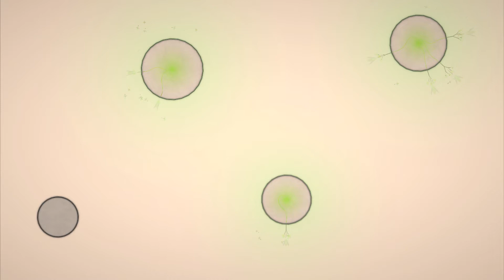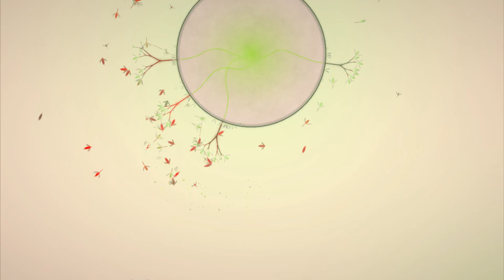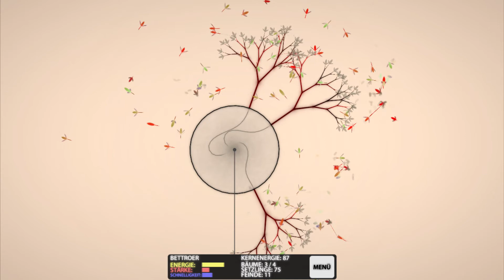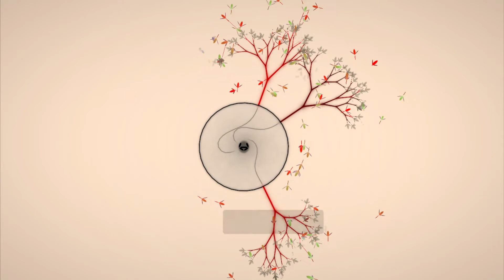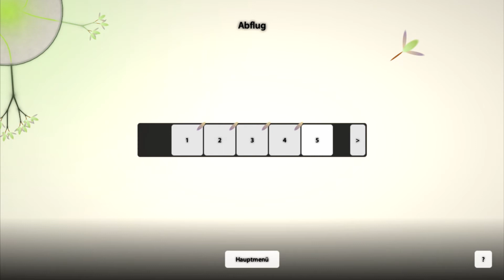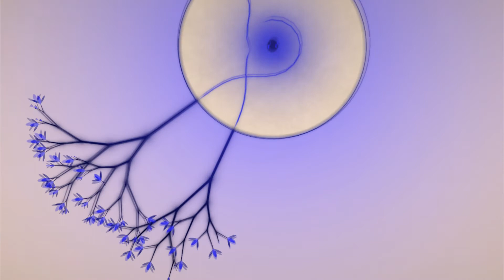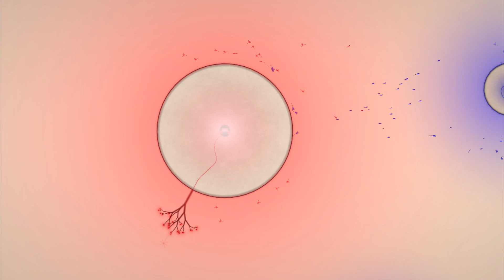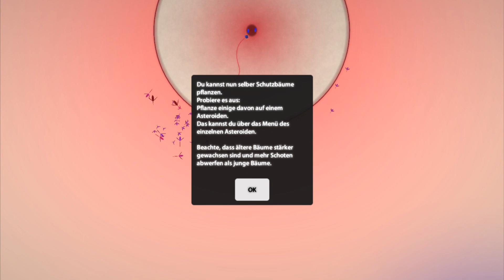Let's Indie: Eufloria #02 - Grün wird zu Blau ► Let's Play Eufloria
Eufloria ist ein Raumfahrtspiel, bei welchem Sie durch die Erforschung des Weltalls außergewöhnliche Prozesse wie den Pflanzenwuchs und die biomechanische Evolution erforschen können.

Entdecken Sie ein wunderschön gestaltetes Universum in einer einzigartigen und fesselnden Welt. Die Ästhetik von Eufloria erinnert an Kinderbücher wie z.B. "Der Kleine Prinz" und das Spieleerlebnis wird durch den originellen Raumfahrt Soundtrack von Brian Grainger verstärkt.

Erobern Sie Asteroiden im Weltall und verwenden Sie deren Ressourcen, um neue semi-organische Pflanzen und Kreaturen wachsen zu lassen, welche Ihnen aufs Wort gehorchen werden.

Sie werden in verschiedene Teams der AI Gegner hineingeworfen, die sich alle um die gleichen Ressourcen streiten und zu vehementen Gegnern werden können.

Entwickler: Rudolf Kremers & Alex May
Publisher: Omni Systems